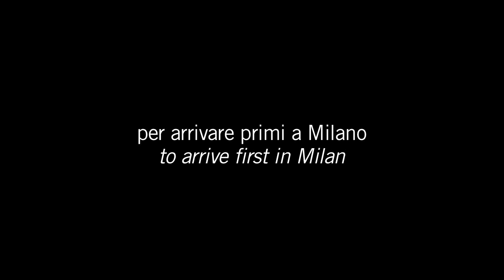Liquigas Cannondale Giro d Italia 2012